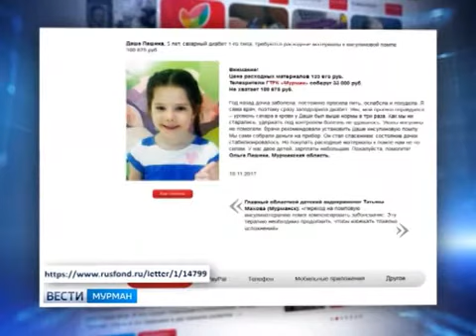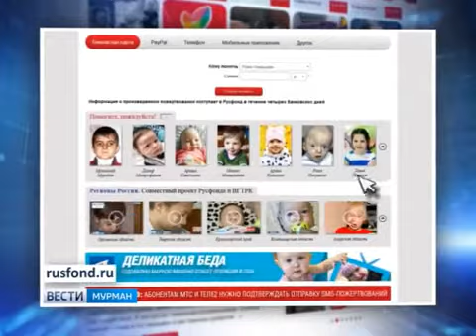Даша Пашина, 5 лет, сахарный диабет 1-го типа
Даша Пашина, 5 лет, сахарный диабет 1-го типа, требуются расходные материалы к инсулиновой помпе. 67 364 руб.